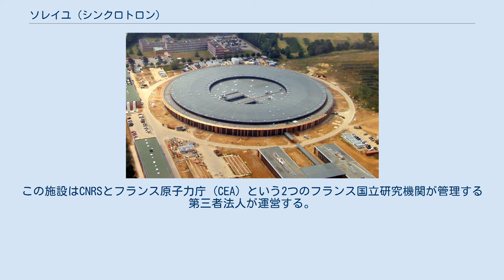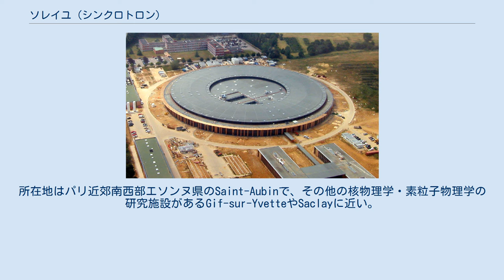ソレイユ (シンクロトロン)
ソレイユ（2005年6月1日） ソレイユ （仏 SOLEIL 、『太陽』の意）はフランス・パリ近郊のシンクロトロン実験施設である。
2003年に着工し2006年5月14日に初の電子加速試験を実施した 。
 SOLEILはSource optimisée de lumière d’énergie intermédiaire du LUREの頭文字である。
 直径354mの電子蓄積リングを持ち、電子加速エネルギーは2.75GeVである。
ビームラインの利用波長領域は赤外線から硬X線をカバーする。
この施設はCNRSとフランス原子力庁 (CEA) という2つのフランス国立研究機関が管理する第三者法人が運営する。
所在地はパリ近郊南西部エソンヌ県のSaint-Aubinで、その他の核物理学・素粒子物理学の研究施設があるGif-sur-YvetteやSaclayに近い。
 ^ “The synchrotron SOLEIL machine has started operation”. lightsources.org. 2006年5月15日時点のオリジナルよりアーカイブ。
2014年7月17日閲覧。